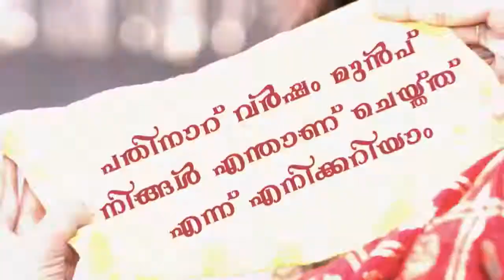MS 4 03